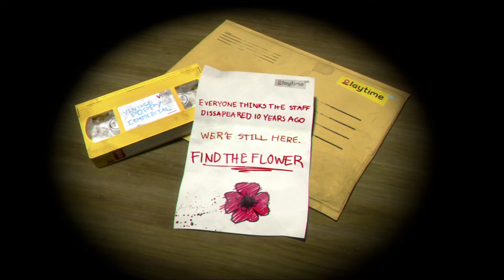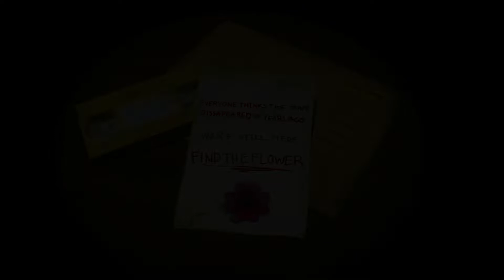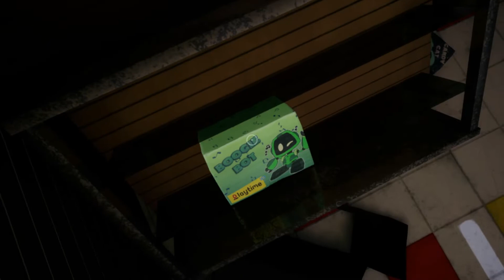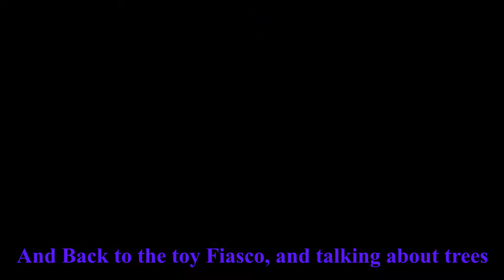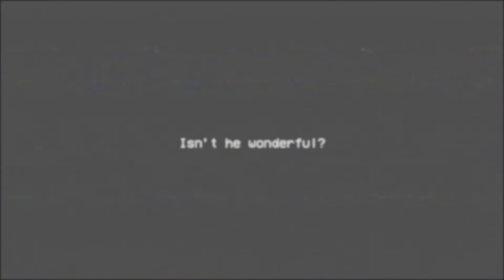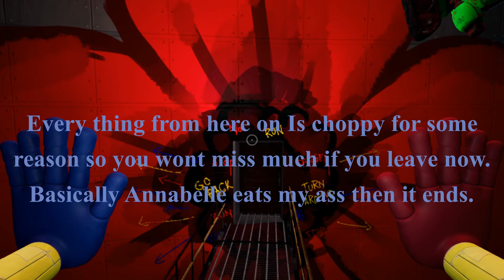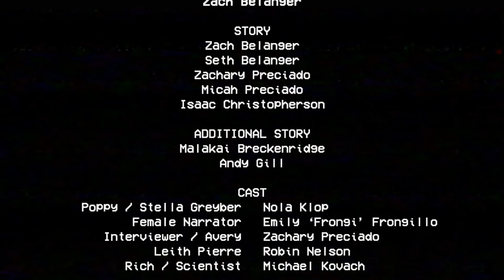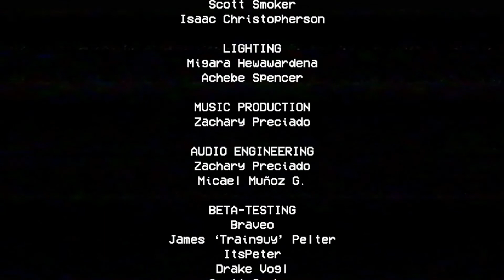Gumby is Evil Now!! | Poppy PlayTime | Chapter 1